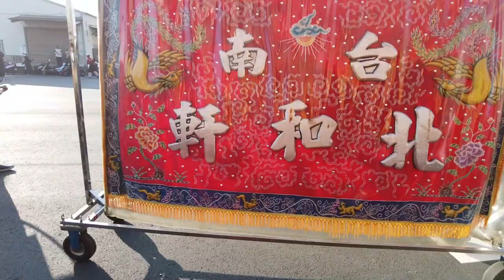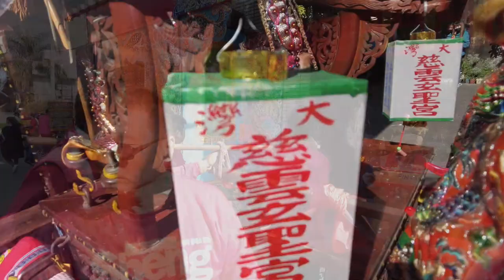2021/01/02_02_02遶境第二日 路程依時間序第二段_大灣廣護宮庚子科五朝謝恩祈安清醮大典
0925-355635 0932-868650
2019戊戌年布袋嘴寮玉寶殿玉皇四殿下玉巡平安祈福遶境